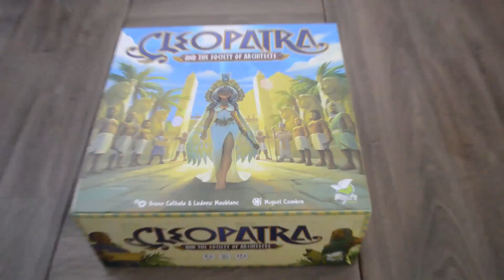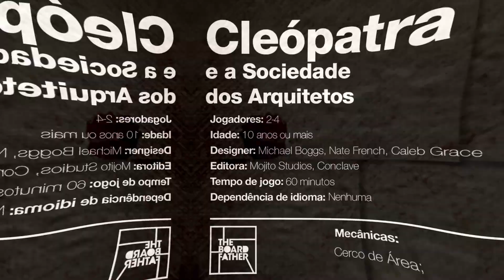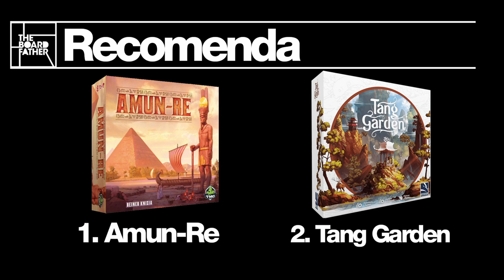Cleópatra e a Sociedade dos Arquitetos - Como Jogar [TBF]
Aprenda a jogar Cleópatra e a Sociedade dos Arquitetos.

Vamos jogar!

"Se tiver alguma dúvida sobre o jogo, sugestões de outros jogos e mais informações fique a vontade para comentar abaixo"